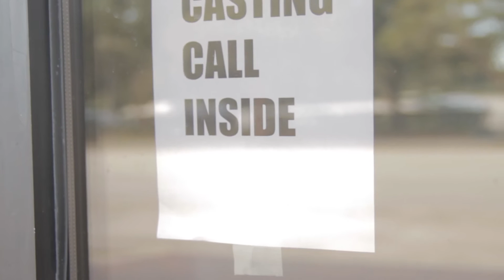Testament: Simon's Story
A regular man in a dying world gets caught up in a popular movement he's not even sure he believes in. Meet Simon, the man at the center of the shocking new feature film Testament, and the actor who plays him, Demi Castro.

Behind-the-scenes footage: Jason Clarke
Interviews: Jason Clarke, Mikhail Howell, Dave LePage, Ariel Zengotita

Find out more at testamentfilm.com or Facebook.com/testamentfilm